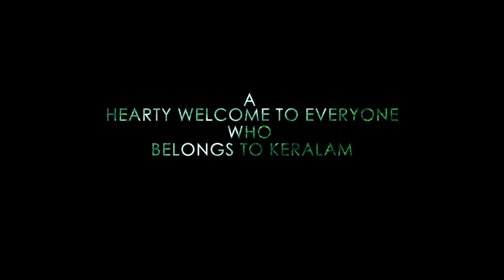MAAC Community - Onam2022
MAAC community celebrating Onam in their neighborhoods.